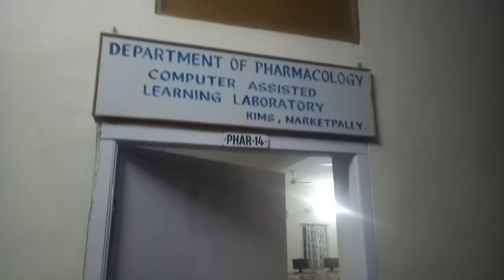Campus rain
A brief rainy respite from the rigorous final university online paper corrections in the Institute's computer mediated communication skills lab